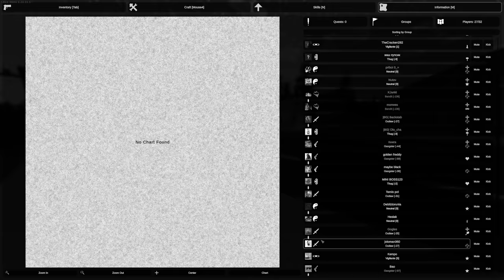Taking Over a Vanilla Server (Unturned)